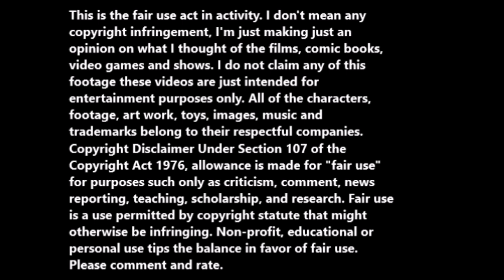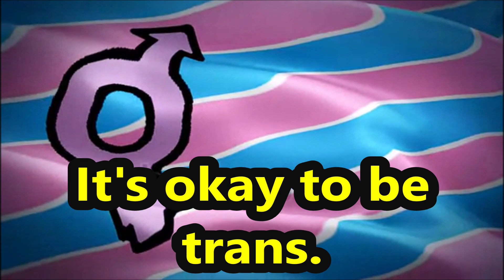Trans people and pregnancy.